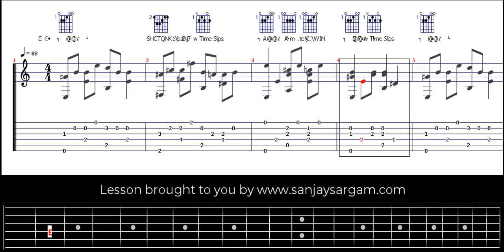Simply Not 3 Over 2 - Guitar Tutorial (Fingerstyle)